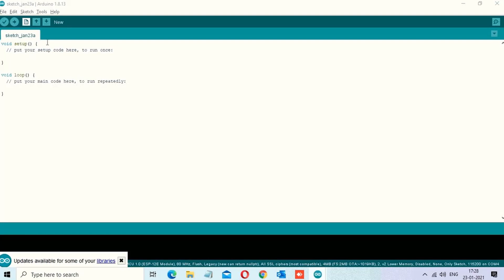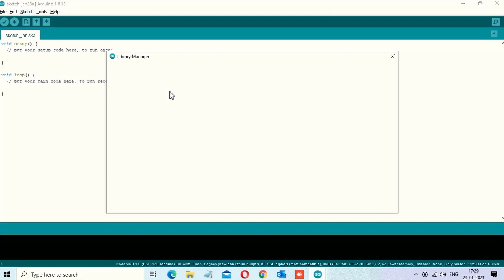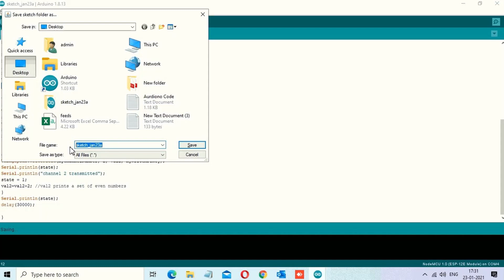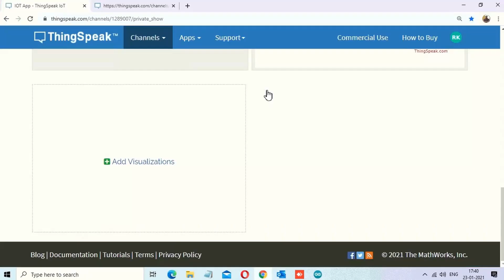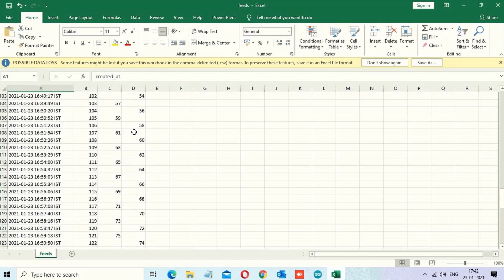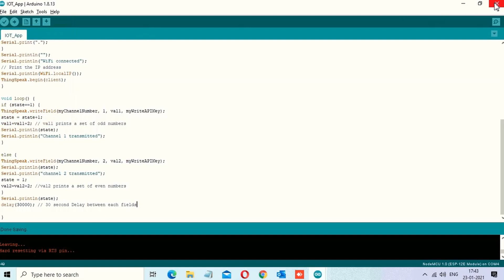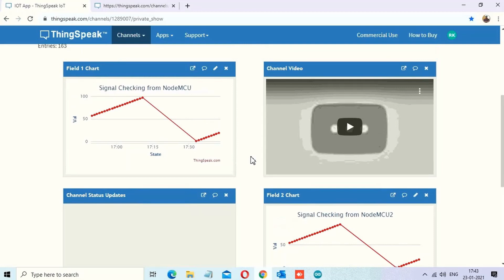Developing an IOT Application at CISCO ThingQbator | NodeMCU ESP8266 Project | Offcampus Duniya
Developing an IOT Application at CISCO ThingQbator | NodeMCU ESP8266 Project |ThingSpeak | HARSH RAJ

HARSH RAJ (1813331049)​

 Section- VA​

NOIDA INSTITUTE OF ENGINEERING AND TECHNOLOGY

Internship Assessment Presentation on IOT

Over the past few years, the ESP8266 has been a growing star among IoT or Wifi-related projects. It’s an extremely cost-effective Wi-fi module that – with a little extra effort – can be programmed to build an awesome web server projects. ​
We will see how ESP8266 will host a web page with real time charts that have new readings added every 30 seconds.​
We will access the data on cloud and visualize the outputs , will use internet communication protocols like REST  to retrieve data from cloud and develop web application.​
Data logger web server with real time graphs and tables. ​

OffcampusDuniya,

OffcampusDuniya
offcampusduniya
OffcampusDuniya
Offcampusduniya

home automation
google assistant
blynk
nodemcu
ifttt
iot
iot projects
iot devices
ifttt google home
ifttt app
google iot
iot based projects
esp12e
google assistant app
nodemcu esp8266
iot platform
google home assistant
hey google
google voice assistant
google ok google
smart home automation
smart house
smart home
esp8266 12e
nodemcu esp32
iot cloud
techstudycell
nodemcu with blynk
internet of things
voice activated home automation
esp8266 projects,nodemcu projects,esp8266 tutorial,nodemcu tutorial